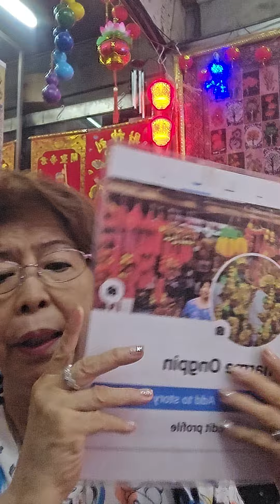new arrively lucky mopit pen